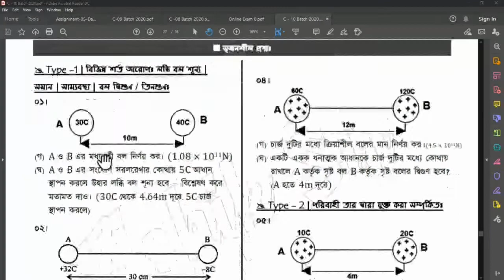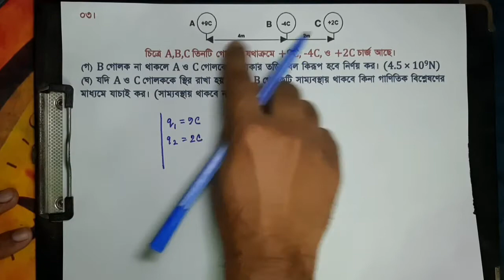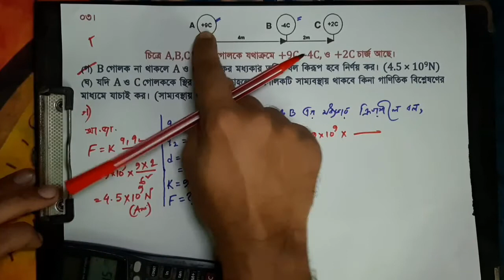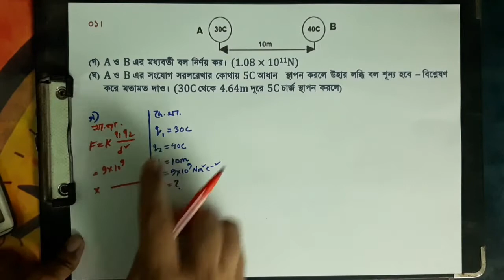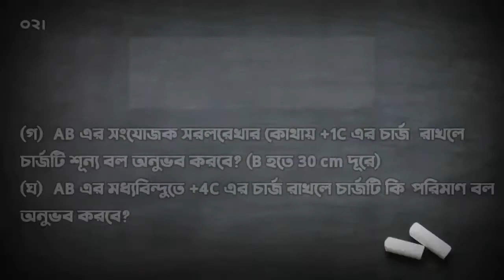চার্জের লব্ধি শূন্য, কুলম্ব সূত্র সম্পর্কিত সৃজনশীল| SSC Physics Chapter 10 | স্থির তড়িৎ | Lecture 5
এই লেকচারে যা যা আলোচনা করেছিঃ

🌞 দুটি চার্জ এর মাঝে অপর একটি চার্জ কে রাখলে সেটি কি পরিমাণ বল অনুভব করবে? 🎞 44:43

🌞 দুটি চার্জ এর মাঝে অপর একটি চার্জ কে রাখলে সেটি সাম্যবস্থায় থাকবে কিনা? 🎞 05:22

🌞 দুটি চার্জ এর মাঝে অপর একটি চার্জ কে কোথায় রাখলে ১ম চার্জ দ্বারা দ্বিগুণ / তিনগুণ বল অনুভব করবে? 🎞 11:07

🌞 দুটি চার্জ এর মাঝে অপর একটি চার্জ কে কোথায় রাখলে সাম্যবস্থায় থাকবে/ শূন্যবল অনুভব / লব্ধি বল শূন্য হবে? 🎞 21:36

🌞 মনে রাখবে,

কোন চার্জের লব্ধি বল শূন্য বা সাম্যবস্থায় থাকতে হলে,
চার্জের উপর ক্রিয়াশীল বল সমান ও বিপরীত হতে হয়।

⭐ সমধর্মী চার্জ (+ + /- -)  হলে, ভিতরেই সেই চার্জ রেখে x ধরে F₁ = F₂ করে মান বের করবো।

⭐ বিপরীত ধর্মী চার্জ (+ -) হলে, চার্জটি ছোট চার্জের বাইরে রেখে x ধরে F₁ = F₂ করে মান বের করবো। সেক্ষেত্রে চার্জ এর শুধু মান বিবেচনা করবো, চিহ্ন বর্জন করবো।

🌞 সৃজনশীল প্রশ্ন যা যা করে দেওয়া হয়েছেঃ

০১। 🎞 19:26

(গ)  A ও B এর মধ্যবর্তী বল নির্ণয় কর। (1.08 × 10¹¹N)
(ঘ)  A ও B এর সংযোগ সরলরেখার কোথায় 5C আধান স্থাপন করলে উহার লব্ধি বল শূন্য হবে – বিশ্লেষণ করে মতামত দাও। (30C থেকে 4.64m দূরে 5C চার্জ স্থাপন করলে) 🎞 33:11

০২। 🎞 38:40

(গ)  AB এর সংযোজক সরলরেখার কোথায় +1C এর চার্জ রাখলে চার্জটি শূন্য বল অনুভব করবে? (B হতে 30 cm দূরে)
(ঘ)  AB এর মধ্যবিন্দুতে +4C এর চার্জ রাখলে চার্জটি কি পরিমাণ বল অনুভব করবে? (6.4 × 10¹³ N) 🎞 44:43

০৩। 🎞 02:48

চিত্রে A,B,C তিনটি গোলকে যথাক্রমে +9C, -4C, ও +2C চার্জ আছে।
(গ)  B গোলক না থাকলে A ও C গোলকের মধ্যকার তড়িৎ বল কিরূপ হবে নির্ণয় কর। (4.5 × 10⁹N)
(ঘ)  যদি A ও C গোলককে স্থির রাখা হয় তাহলে B গোলকটি সাম্যবস্থায় থাকবে কিনা গাণিতিক বিশ্লেষণের মাধ্যমে যাচাই কর। (সাম্যবস্থায় থাকবে না) 🎞 05:22

০৪। 🎞 09:16

(গ) চার্জ দুটির মধ্যে ক্রিয়াশীল বলের মান নির্ণয় কর।(4.5 × 10¹¹ N)
(ঘ) একটি একক ধনাত্মক আধানকে চার্জ দুটির মধ্যে কোথায় রাখলে A কর্তৃক সৃষ্ট বল B কর্তৃক সৃষ্ট বলের দ্বিগুণ হবে? (A হতে 4m দূরে) 🎞 11:07

🌞 Extra Home Task:
বাড়ির কাজ - ১ঃ 🎞 19:20
বাড়ির কাজ - ২ঃ 🎞 38:35
বাড়ির কাজ - ৩ঃ 🎞 51:09

Welcome to Learn Physics With Ashik Shifat Channel! I'm Ashik Sir From Kids Care.